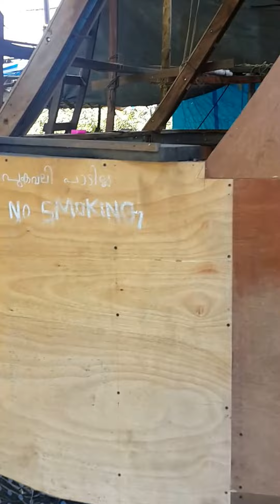Uru underway by Wanderink.com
Uru is the craft of traditional ship building in Beypore, Kozhikode (Calicut) suburbs of Kerala. Here is one getting ready for an emir of Qatar. A 300-ton, 100-ft long one costing around Rs 4 crore. Read more about it on Wanderink.com